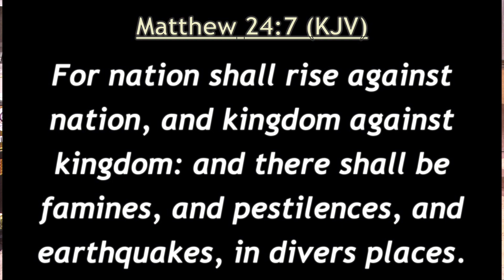Ministering: Pst Kingsley Ogwo from Jesus is lord Mission int,Dubai/Maryland